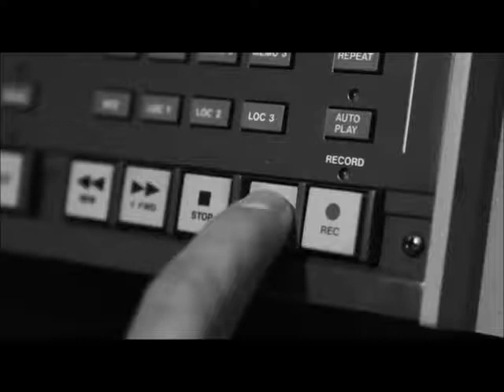DIEU EST L'INTERPRÈTE DE SA PROPRE PAROLE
"Dieu n'a besoin de personne pour interpréter Sa Parole" WMB